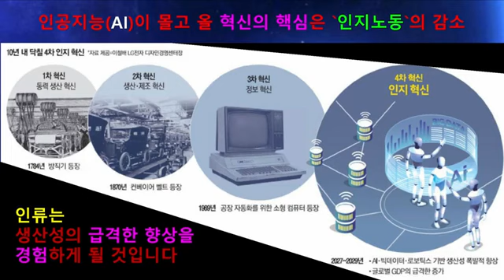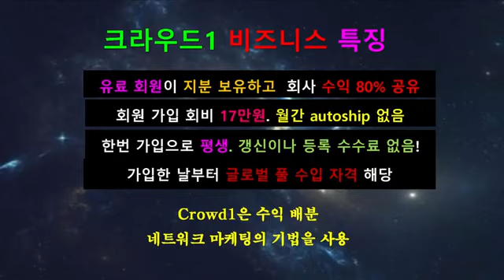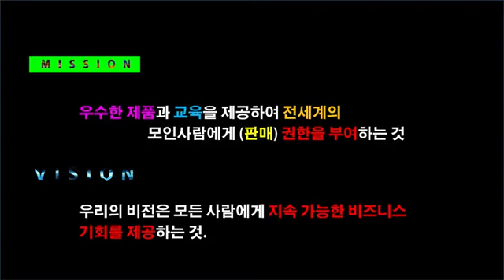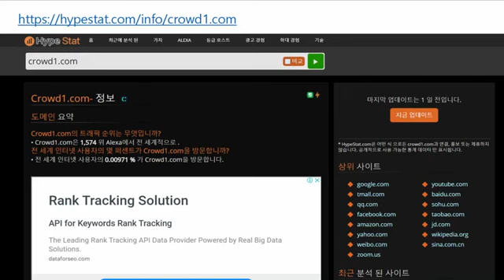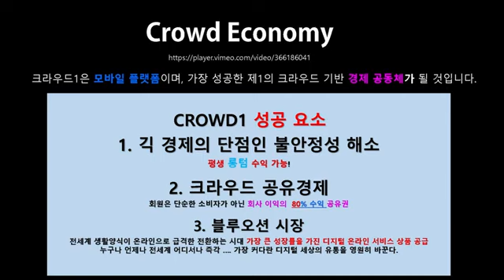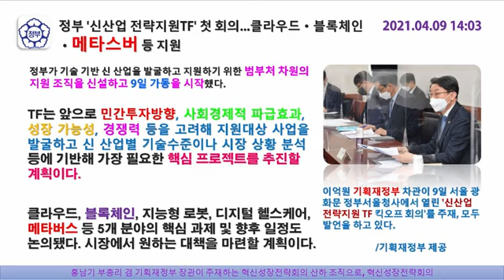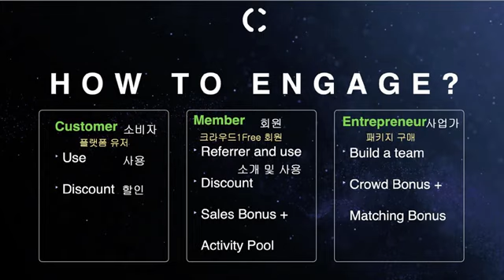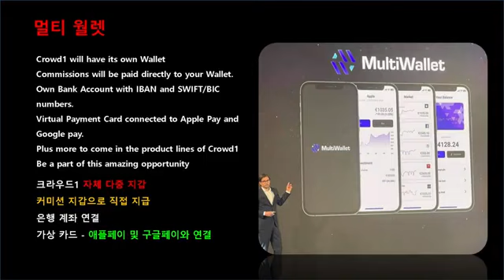신 마케팅플랜 CROWD1 김준원 교수♡ 국내최강 파워그룹은 200만원상당 성공시스템을 무료로 지원합니다 1600-0758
제2의 비트코인 ~

강력한 가상부동산의 땅 주인을 찾습니다~~
7월 오픈~~ 사전 예약자를 찾습니다..

신흥부자의 대열에 올라타세요...